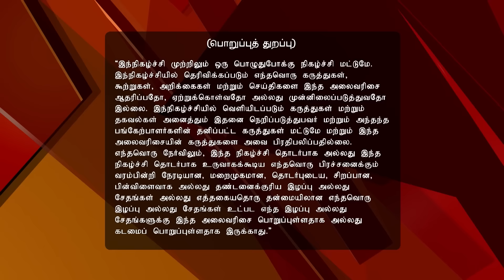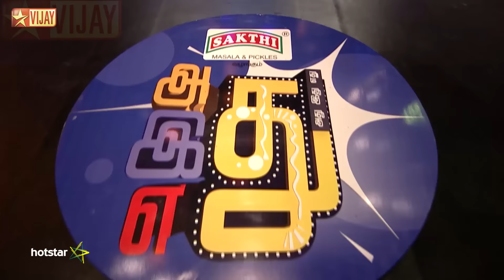Adhu Idhu Yedhu | அது இது எது 08/28/16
அது இது எது!
Thiruttuvcd Team on the Show!
The actors from the movie, Thiruttuvcd" are this week's attraction. They not only talk about their film but also take part in the games.